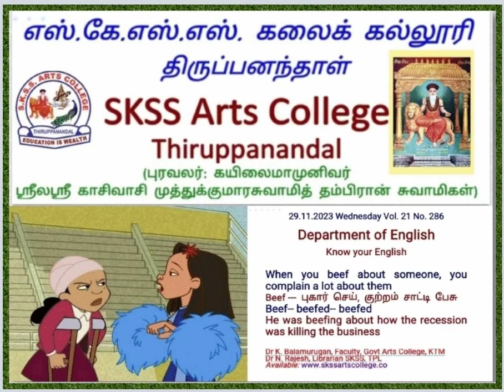Literary Forms No. 286